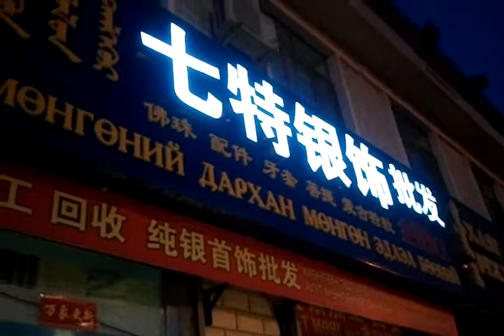video 2015 03 21 19 05 58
Luu serekh odor gene. Ene odor huuhduudiinhee usiig zasdag gene. Ereen Khot. Dragon awakening day in Erlian, China. On this occasion, children's hair is cut by Chinese tradition. March  2015.